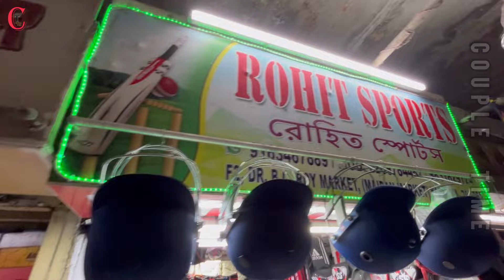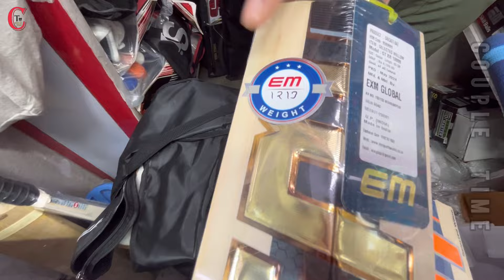Maidan Market Kolkata | Wholesale Cricket Market In Kolkata | Kashmir Willow Cricket bat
TOP 5 KASHMIR WILLOW BATS IN INDIA 🇮🇳 | BAT COLLECTION ✨

In this video you will get to see premium Kashmir willow cricket bat collection of EM company in pocket friendly prices, Other than bat you will get cricket accessories like helmet, pad, gloves & many more. For more information kindly watch the video without skipping.

Shop name - Rohit Sports
Location - Maidan Market, gate no 3
Other information's are in the video.

My YouTube Search :

couple time
em kashmir willouw bat
maidan market kolkata
cricket
cricket bat in kolkata
kolkata bat market

YouTube Search :

wholesale sports market in kolkata
bat wholesale market
kolkata sports market
wholesale cricket market kolkata
cheapest cricket bat
cheapest cricket kit
cricket bat
cricket
Leather cricket bat
EM cricket bat
EM Kashmir willow cricket bat
premium duce cricket bat
maidan market
kolkata maidan market
bidhan chandra roy market kolkata
maidan market kolkata
couple time
kolkata sports market
sports

👉This is a non profitable video. We are not responsible for any kind of profit or loss you may make.Before buying any product please verify the rate & quality

WE BELIEVE IN SPREADING LOVE❤